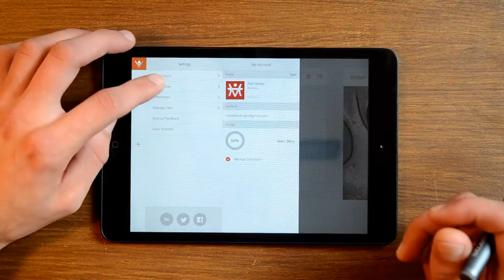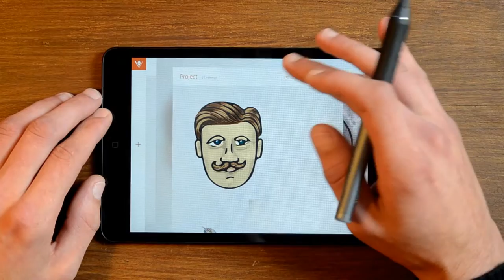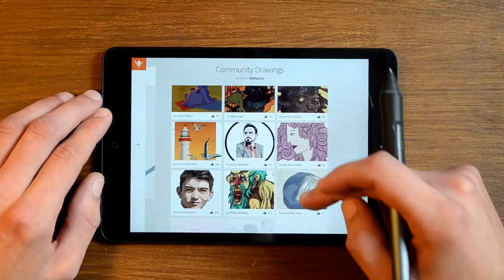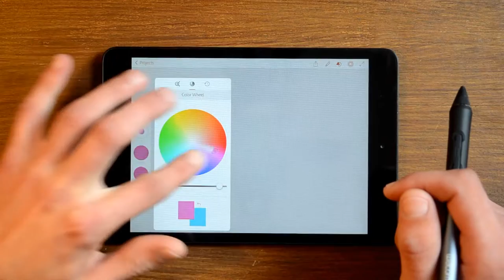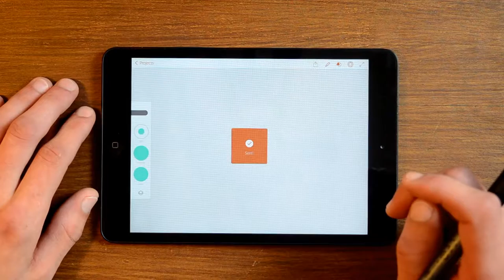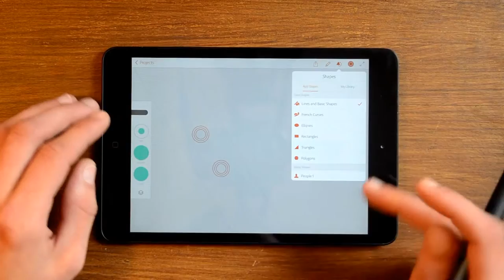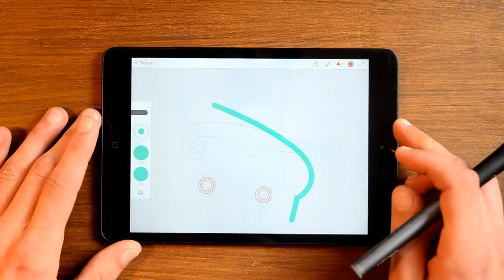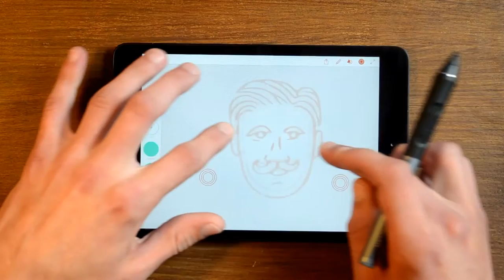how to draw with tablet and stylus pen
A graphics tablet or digitizer is a computer input device that enables a user to hand-draw images, animations and graphics, similar to the way a person draws images with a pencil and paper. These tablets may also be used to capture data or handwritten signatures. It can also be used to trace an image from a piece of paper which is taped or otherwise secured to the surface. Capturing data in this way, by tracing or entering the corners of linear poly-lines or shapes, is called digitizing.

The device consists of a flat surface upon which the user may "draw" or trace an image using an attached stylus, a pen-like drawing apparatus. The image is displayed on the computer monitor, although some graphics tablets also have a screen.

Some tablets are intended as a replacement for the mouse as the primary pointing and navigation device for desktop computers.